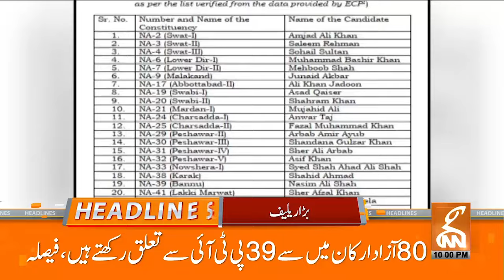PTI is ready to Challenge the Government | News Headlines | 10 PM | 12 July 2024 | GNN